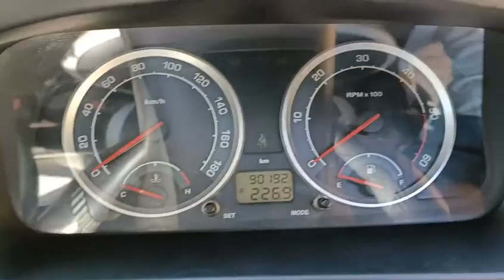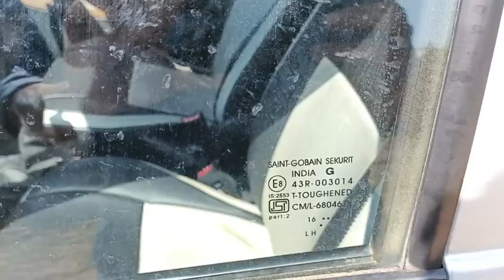టాటా ఇండికా EV2 CR4 | 2016 మోడల్ 2018 రిజిస్ట్రేషన్ | అమ్మబడును 9603334682🙏💐